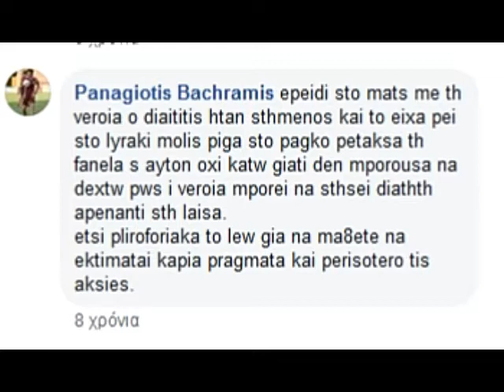Για όσους ξεχνούν εύκολα (Παναγιώτης Μπαχράμης)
Panagiotis Mpaxramis